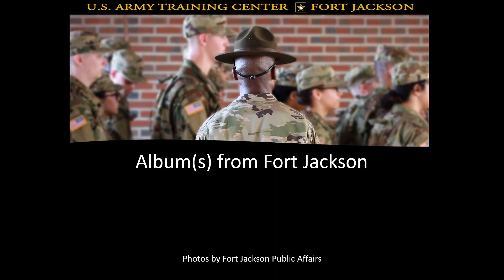Basic Combat Training Photo Album November 27, 2022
Video featuring pictures from the US Army recruits and soldiers in training.  Photo albums from Fort Benning, Fort Jackson,  Fort Leonard Wood and Fort Sill are included.